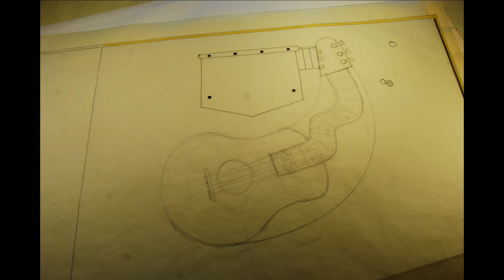Dance Floor Project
Photos made. Summer 2010
This video created...January 25/26, 2021
File 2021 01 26c Filmora, dance floor.